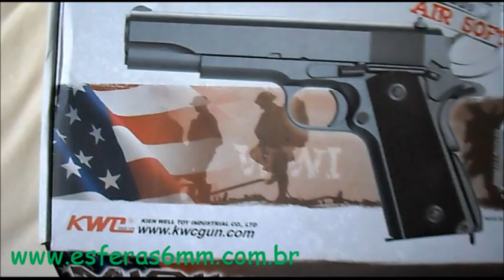Airsoft - M1911 KWC Co2 6mm - E&G Comércio